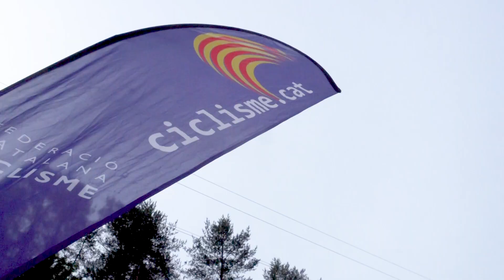Campionat de Catalunya Trial Ripoll 2023 - Categories inferiors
Imatges resum de les proves de categories inferiors del Campionat de Catalunya de Trial 2023 disputat a Ripoll.

El trial català va viure a Ripoll la seva gran cita anual el diumenge 21 de maig amb la disputa del Campionat de Catalunya de Trial 2023. Els grans especialistes de la disciplina, en què Catalunya és tot un referent internacional esportivament i organitzativament, es van donar cita per disputar els títols de campions català al circuit de l'Avellaneda, un escenari ben especial al ser les instal·lacions del Centre de Tecnificació Esportiva del Ripollès.